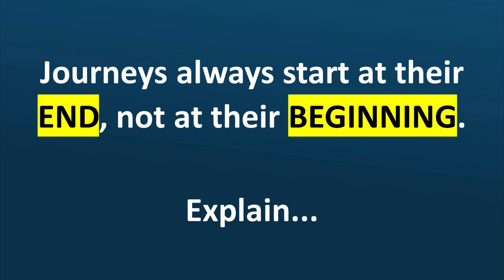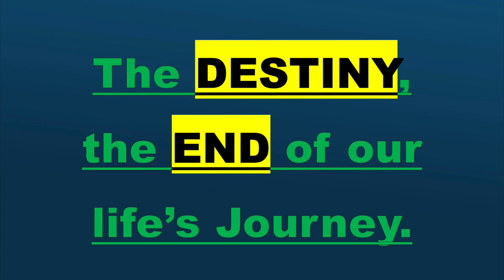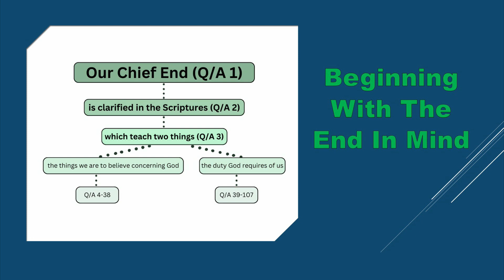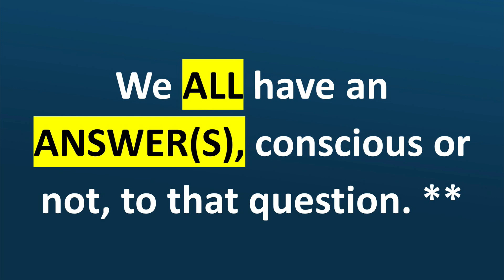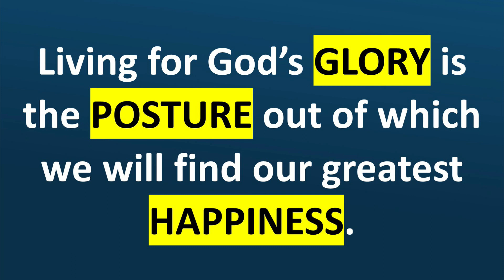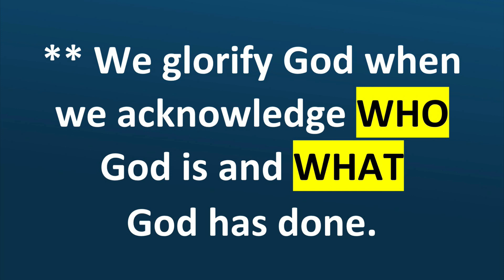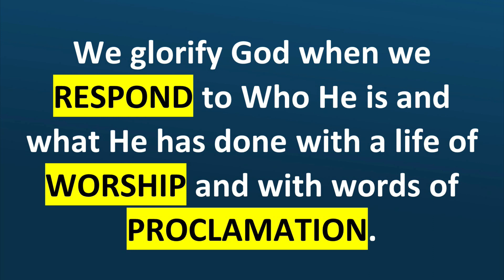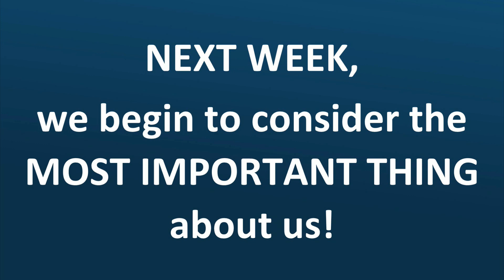Wednesday Bible Study - August 23, 2023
Dr. Steve Jussely - "Beginning With the End in Mind"
Fall 2023